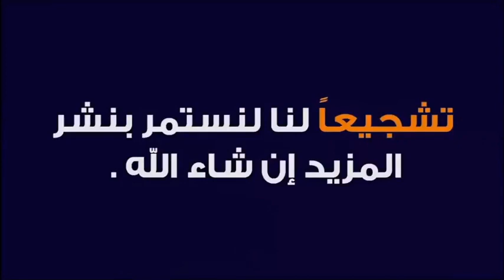نداء أم متألمة من واقع إبنها 🕌 مع الدكتور طيب كريبان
جديد 2021 : نداء أم متألمة من واقع إبنها 🕌 مع الدكتور طيب كريبان
 ▬▬▬▬▬▬ஜ۩☺۩ஜ▬▬▬▬▬
 ▬▬▬▬▬▬ஜ۩☺۩ஜ▬▬▬▬▬
⛔ أحبابي الكرام ، إذا أعجبكم الفيديو رجاءاً لا تنسوا :

 ▬▬▬▬▬▬ஜ۩☺۩ஜ▬▬▬▬▬
مواضيع سابقة

🕌 عَنْ أَبِي هُرَيْرَةَ، عَنِ النَّبِيِّ صَلَّى اللهُ عَلَيْهِ وَسَلَّمَ قَالَ:
 ▬▬▬▬▬▬ஜ۩☺۩ஜ▬▬▬▬▬
⚠️ توضيح مهم ❗

 ▬▬▬▬▬▬ஜ۩☺۩ஜ▬▬▬▬▬
# هاشتاغ الموضوع #